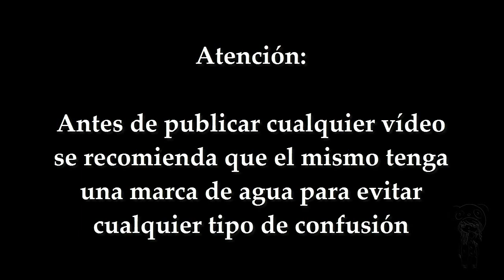|¡El Entrenamiento Súper Secreto de Undyne!| Parte 15| Undertale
Bienvenidos a la parte quince, de mi tercer Gameplay del canal, espero que lo disfruten, los invito a todos si les gustó le den una manita arriba para continuar la historia y dejen sus comentarios

Tanto el juego como los personajes son pertenecientes a Toby Fox

Que todos pasen un buen día, tarde o noche
Saludos